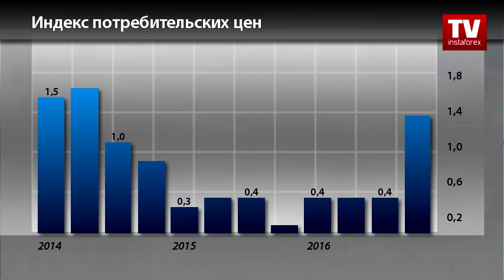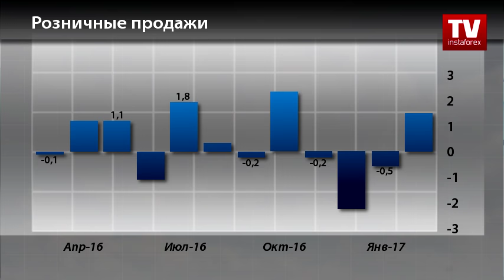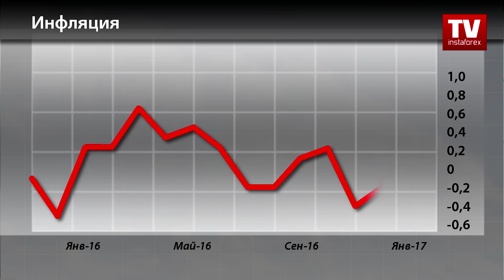Календарь трейдера на 20 - 21 апреля